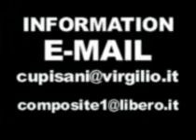VELIVOLO HYDRAN NAPOLI 2°SIDE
vedi descrizione nel filmato n.1